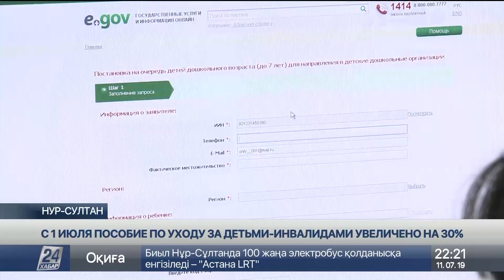Выпуск новостей 22:00 от 11.07.2019